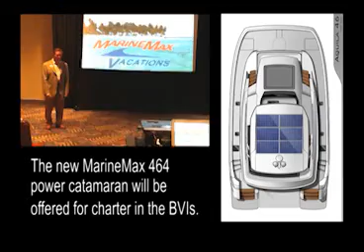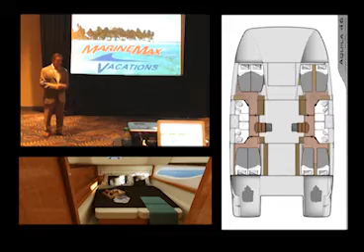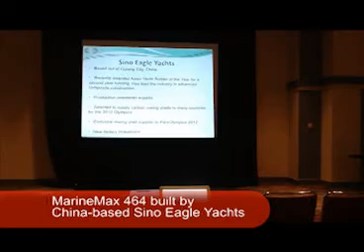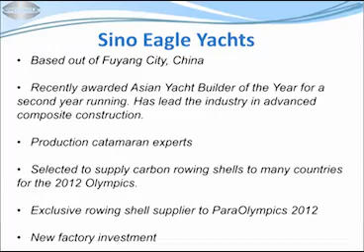MarineMax Vacations press conference at Miami Boat Show